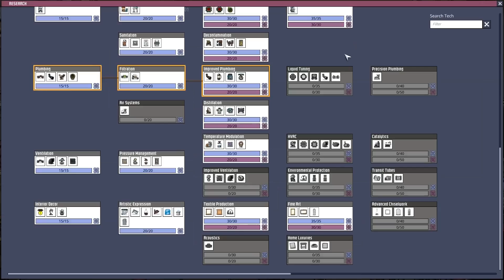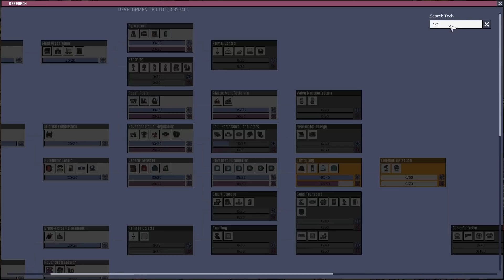The Sound of METEORS? | Oxygen Not Included 2019 ep 9 (QOL upgrade 3)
More Oxygen Not Included 2019 gameplay! We're burrowing into the unknown and the ominous sound of meteor showers!

We play Oxygen Not Included Quality of Life Upgrade Mk II, the latest early access version in 2019.

In Oxygen Not Included 2019 ep 9, we're now in Quality of Life Upgrade 3, the final main update before the 1.0 full release.

With the colony fairly stable, we prioritise digging to the surface, and we're nearly there as we start to see signs of the vacuum of space. But we can also hear loud sounds of impact like a meteor shower. Hmmmmmm.

Elsewhere, we've rearranged our water supply a bit with new pumps, our balm lily farm is lacking chlorine, and we get hit by Pissgate 2019. Oh, the humanity!

Official Oxygen Not Included gameplay info:

"Oxygen Not Included gameplay is a space-colony simulation game. Manage your colonists and help them dig, build and maintain a subterranean asteroid base. You'll need water, warmth, food, and oxygen to keep them alive, and even more than that to keep them happy."

Developed by: Klei Entertainment
Version played: Quality of Life Upgrade Mk 3
Formats available: PC Windows

More on this game